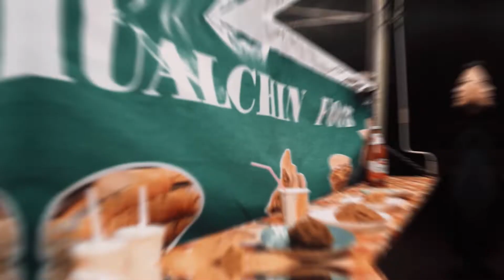MUALCHIN FOOD TRUCK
Puipun nikhua ah order theih reng e